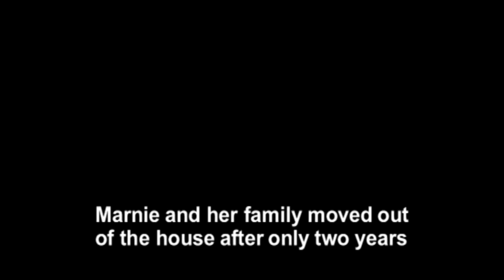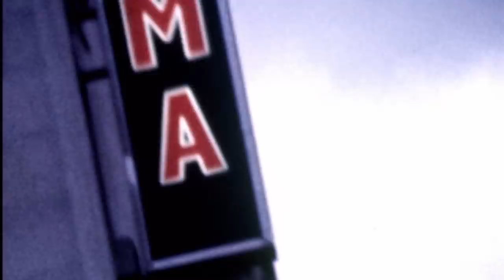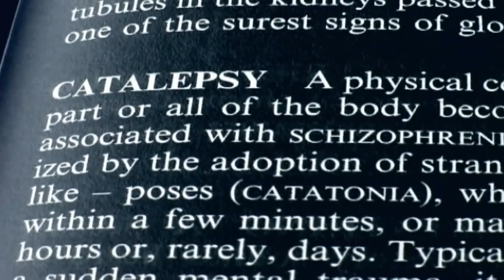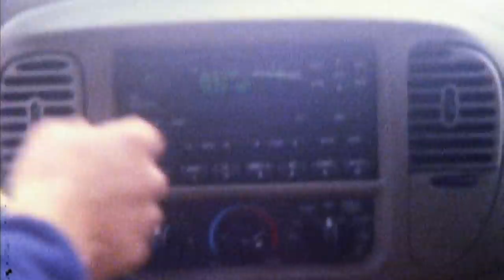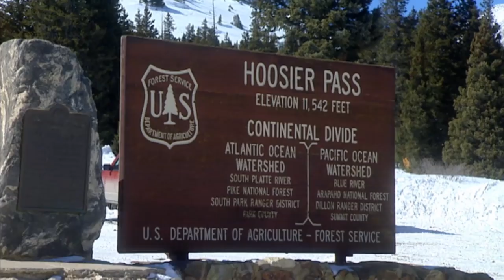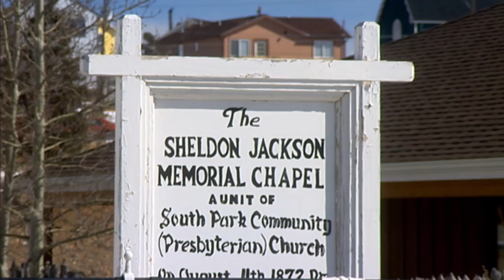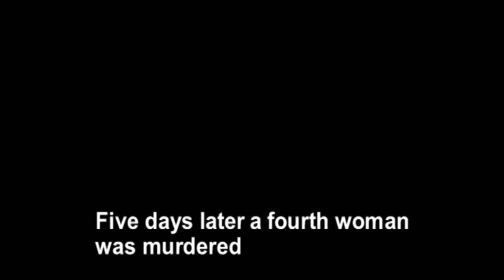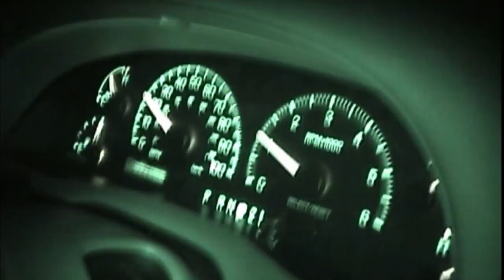SCREAM! The Horror House & Other Spooky True Stories | Real Stories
Scream: Halloween Special (Paranormal Documentary) | Real Stories

What’s it like to be caught up in the middle of a real life horror story? To wake up in a cold sweat and find it isn’t a nightmare, it’s really happening. Scream! tells a number of first hand stories of real terror, showing that truth is often both stranger and more scary than fiction.

Produced by XYTV.